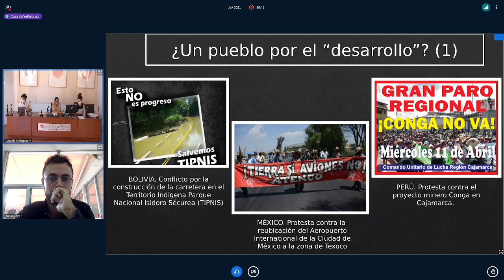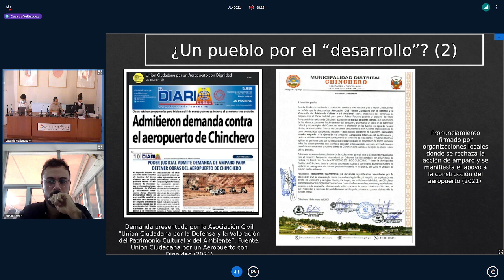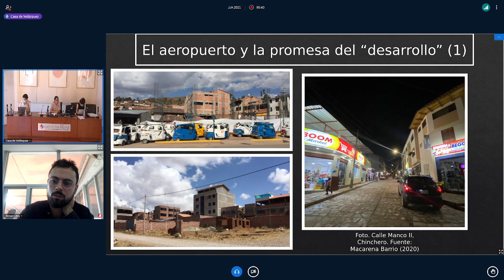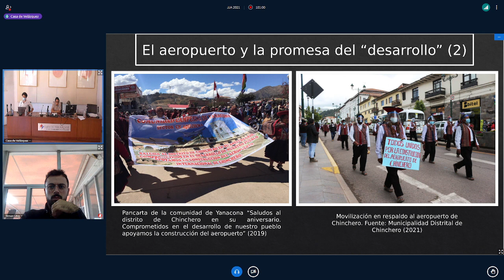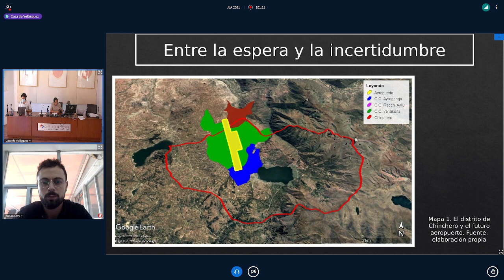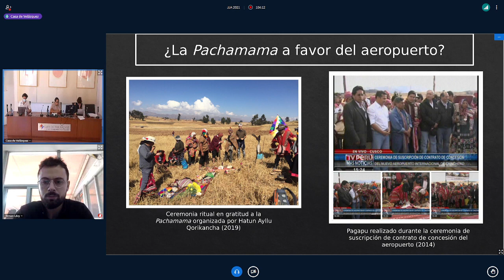Un pueblo por el “desarrollo”: narrativas locales a favor del nuevo aeropuerto de Chinchero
López Marcos
   Podcasts de la Casa de Velázquez